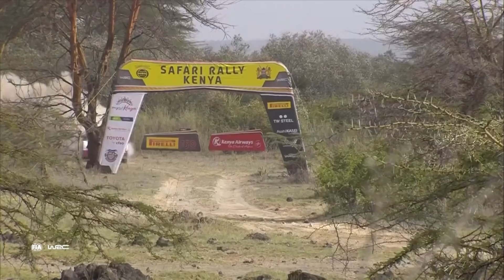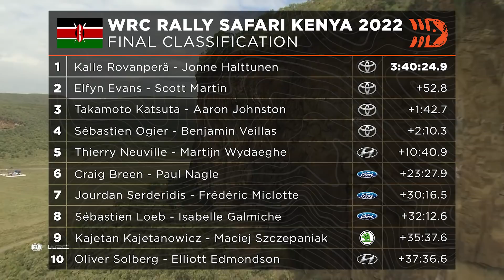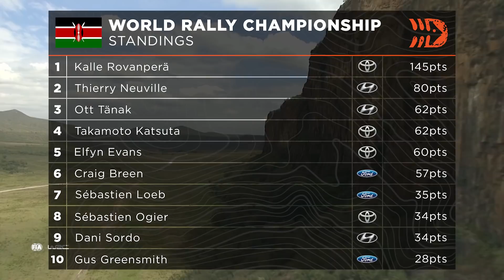Toyota Dominate in Africa! Day 3 Highlights - Safari Rally Kenya 2022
Safari Rally Kenya continued to deliver some last minute twists on Sunday. DirtFish brings you final day highlights, as well as a sneak peak into our weekend at Goodwood Festival of Speed